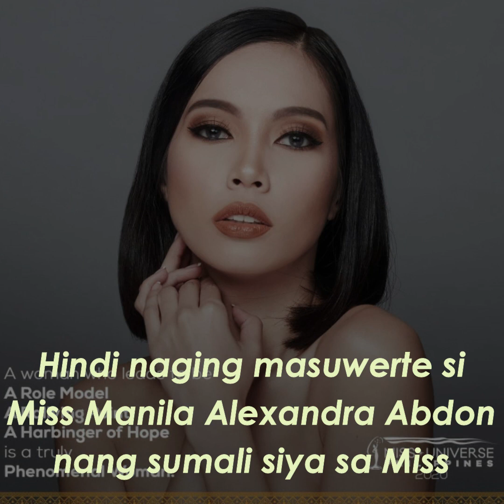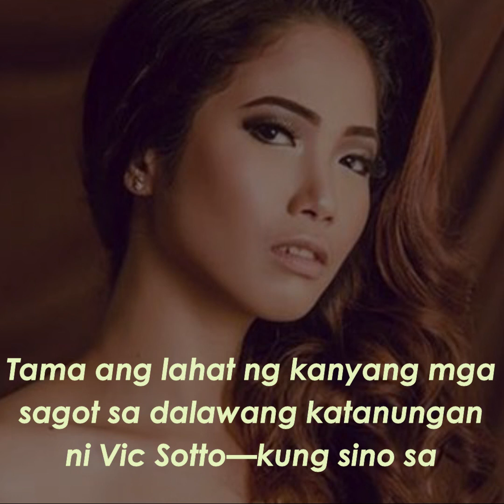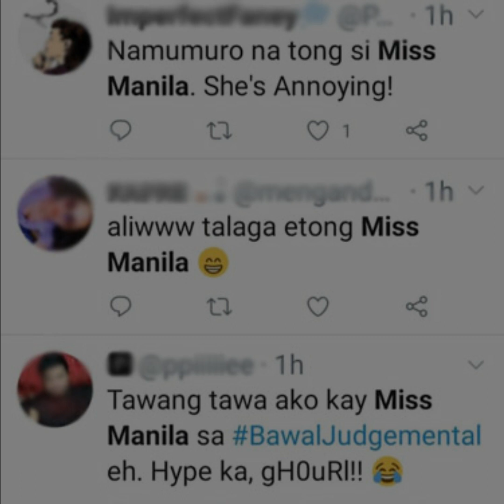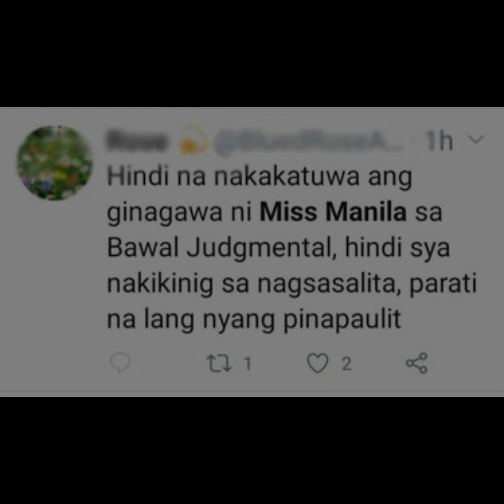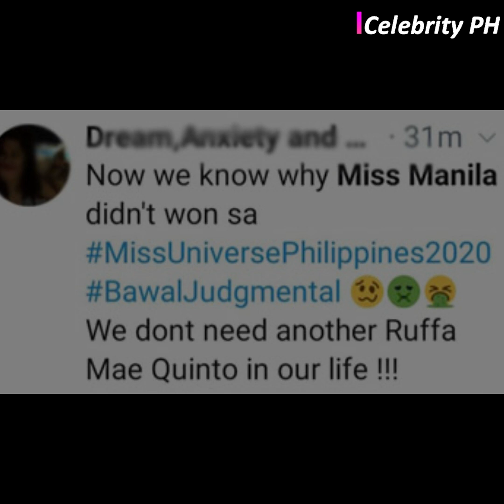TRENDING ULIT SI MISS MANILA ALEXANDRA ABDON